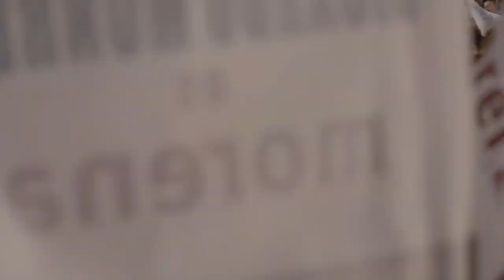Asamblea Informativa desde la alcaldía Gustavo A. Madero. | Ricardo Monreal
Asamblea Informativa desde la alcaldía Gustavo A. Madero.